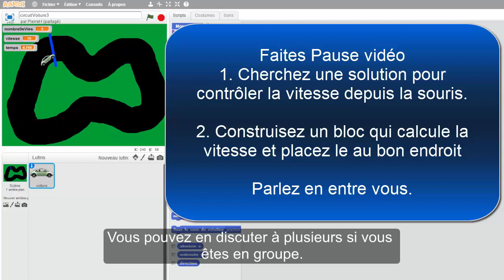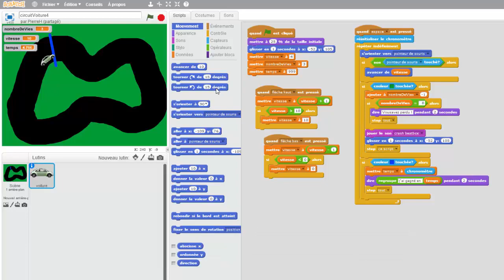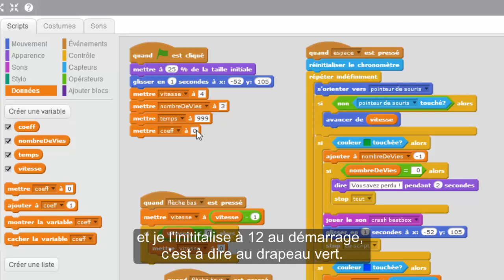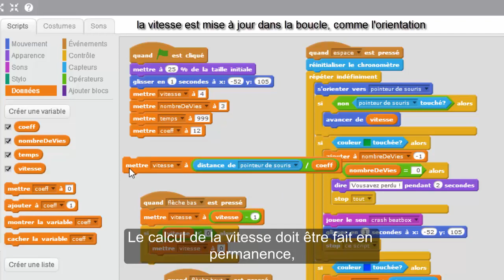Tuto: Scratch : circuit voiture 4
Tuto Scratch : (vitesse et direction)

Propriétaire de la vidéo, chaîne : onvaessayer